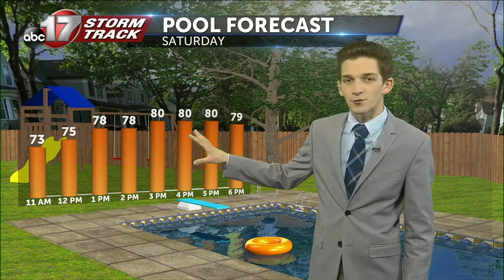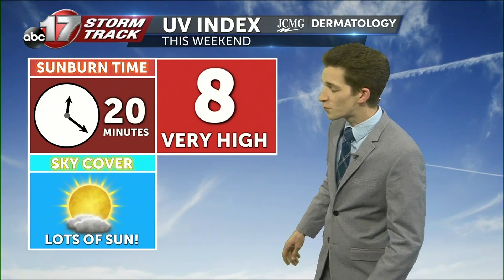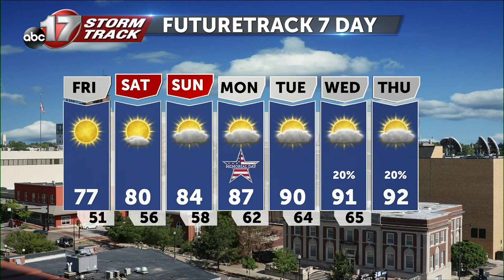Tracking lots of sunshine for the holiday weekend